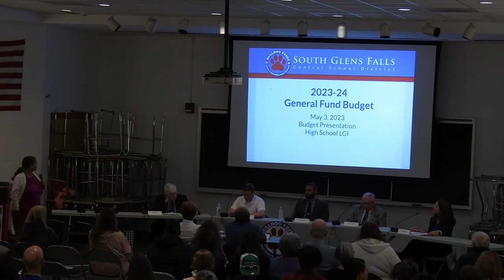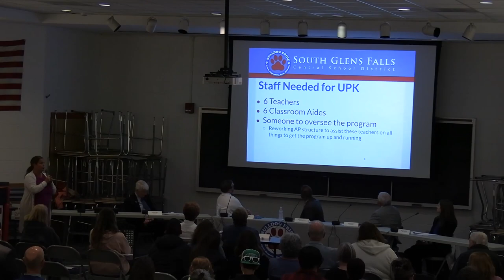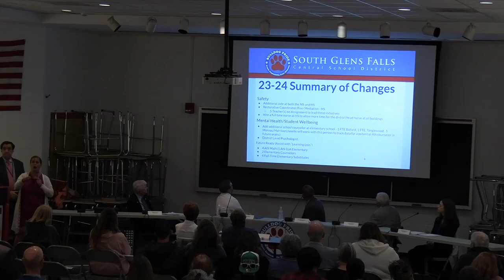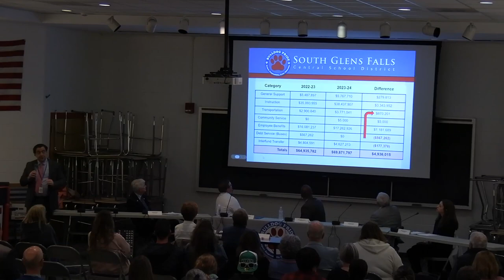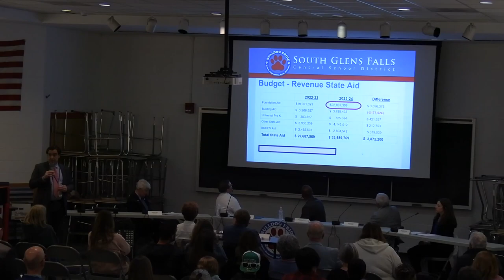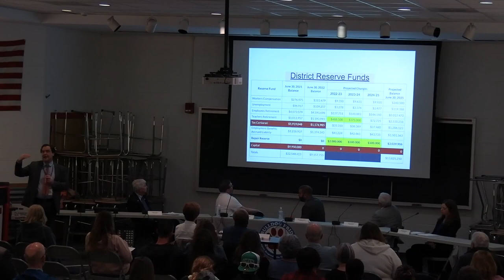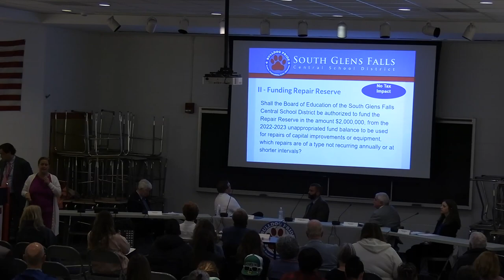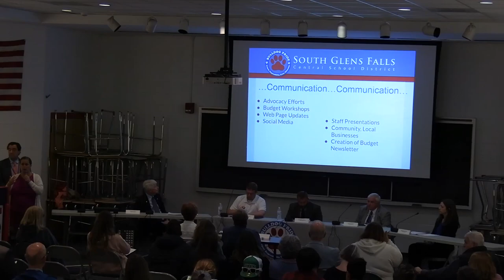Meet the candidates night 2023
The 2023 Meet the Candidates night from May 3, 2023, featuring all five candidates for the South Glens Falls Central School District Board of Education.
Hosted by the League of Women Voters of Saratoga County.